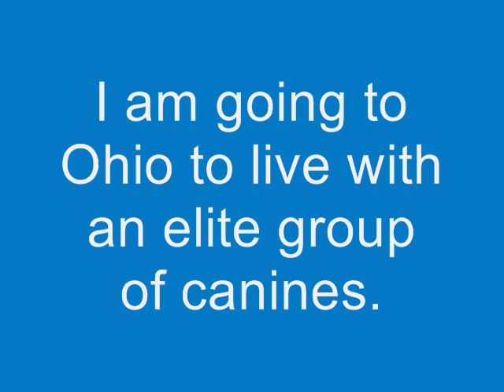Here's The Roo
Roo is waiting to see Mama Pat!